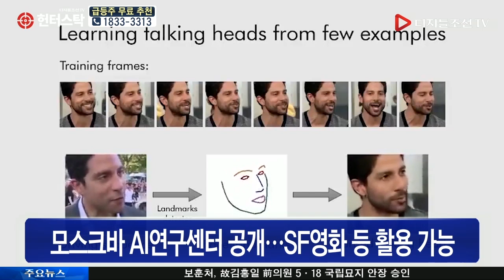삼성, AI 신기술 개발